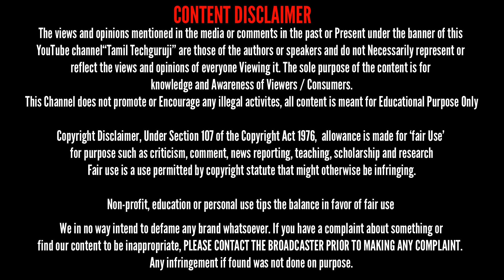புது வரவு Realme Wireless Buds Pro Unboxing and First Impressions Tamil Techguruji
Best Buy Link: Link will updated soon come back on October 16th 2020